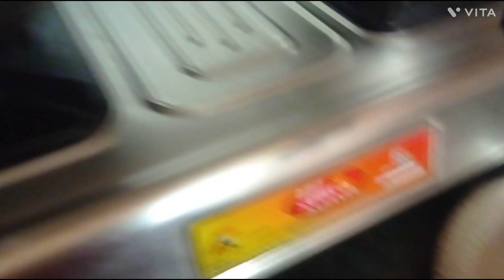Aaj maine bharwa baigan 🍆 ki sabji per ??? 😨😨😨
I belong to Almora (Uttarakhand) 🏔️ I live in Ghaziabad 🏬 and I love ❤️ making vlogs,📹 Daily Vlog, 💃🏽short. I am currently working as a Housewife 🧏🏼‍♀️ 🤗🌸😘